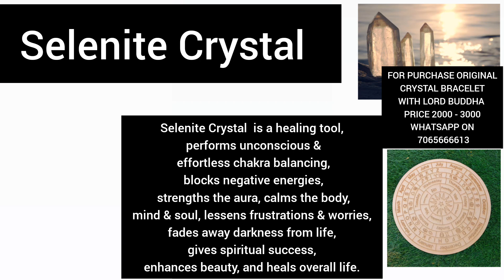Selenite crystal ke Fayde | Benefits of Selenite crystal |The Most Positive Crystal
FOR PURCHASE ORIGINAL CRYSTAL BRACELET

WITH LORD BUDDHA